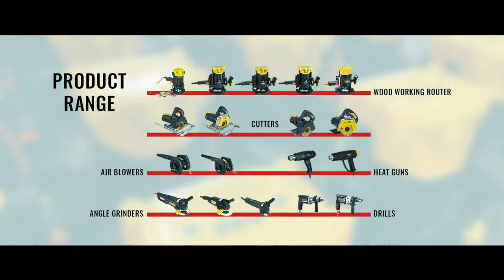Endico Power Tools (India) Corporate Video | India's Top Power Tools Manufacturer | 2022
Corporate video of Endico Power Tools (India) | Ranked at India's top 10 power tools manufacturer | Made in India Power Tools | Wood working power tools | India's No.1 router machine manufacturers | Furniture products | Power Tools export | Carpenter Tools | Best Corporate video | Technical Video | Informative | Techology